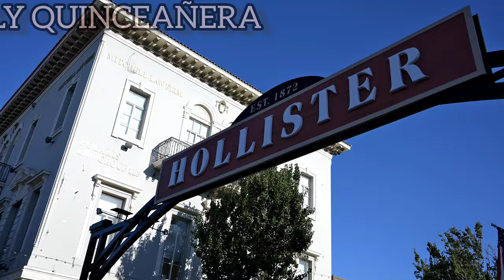Nikon Z8 ELY Quince